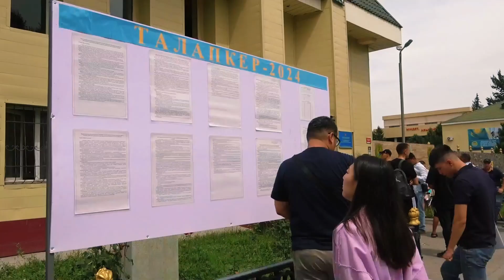Мамандығы: "Әскери істегі журналистика және қоғаммен байланыс"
📣 Назар аударыңыз! 2024 жылы алғаш рет Қазақстан Республикасы Қорғаныс министрлігінің Радиоэлектроника және байланыс әскери-инженерлік институтында жаңа мамандыққа қабылдау жүргізілуде!

🗓 Құжаттарды тапсыру мерзімі: 2024 жылғы 10 тамызға дейін

☎️ Қабылдау комиссиясының байланыс нөмірі: 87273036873

📋 Қажетті құжаттар:

Аттестат / диплом + қосымша (түпнұсқа және көшірме)
Жеке куәлік (түпнұсқа және көшірме)
ҰБТ сертификаты
Жеңілдіктер мен квоталарды растайтын сертификаттар (түпнұсқа және көшірме)
Фото 3х4 – 6 дана.
063/у нысанындағы медициналық анықтама (көшірмесі)
075/у нысанындағы медициналық анықтама

📝 Шығармашылық емтиханға мыналар кіреді:

Мотивациялық және проблемалық эссе жазу,
сұхбат жүргізу

🎓 Арнайы пәндер бойынша оқу процесі әл-Фараби атындағы ҚазҰУ базасында өтеді.

Бірегей бағдарламаның бір бөлігі болу және әскери саладағы журналистика мен қоғаммен байланыс бағытындағы мансабыңызды дамыту мүмкіндігін жіберіп алмаңыз! Құжаттарды тапсырыңыз және жаңа бастамаларға дайын екеніңізді көрсетіңіз!

📍 Қосымша ақпарат пен кеңес алу үшін Радиоэлектроника және байланыс әскери инженерлік институтының қабылдау комиссиясына хабарласыңыз. /

📣 Внимание! В 2024 году впервые проводится набор на новую специальность в ВОЕННО-ИНЖЕНЕРНОМ ИНСТИТУТЕ РАДИОЭЛЕКТРОНИКИ И СВЯЗИ Министерства обороны Республики Казахстан!

🚀 Специальность: «Журналистика и связь с общественностью в военном деле»

🗓 Период подачи документов: до 10 августа 2024 года

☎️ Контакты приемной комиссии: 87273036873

📋 Необходимые документы:

Аттестат/диплом + приложение (оригинал и копия)
Удостоверение личности (оригинал и копия)
Сертификат ЕНТ
Сертификаты, подтверждающие льготы и квоты (оригинал и копия)
Фото 3х4 – 6 шт.
Медицинская справка формы 063/у (копия)
Медицинская справка формы 075/у

📝 Творческий экзамен включает:

Мотивационное и проблемное эссе
Собеседование

🎓 Учебный процесс по специальным дисциплинам будет проходить на базе КазНУ имени аль-Фараби.

Не упустите шанс стать частью уникальной программы и развить свою карьеру в области журналистики и связи с общественностью в военной сфере! Подайте документы и покажите, что вы готовы к новым вызовам!

📍 Для получения дополнительной информации и консультаций, обращайтесь в приемную комиссию военно-инженер Военно-инженерного института радиоэлектроники и связи.